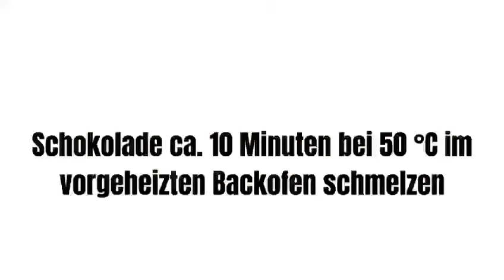Bruchschokolade selber machen - einfache und leckere Geschenkidee - DIY Schokolade - Kochnoob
Leckere Bruchschokolade eignet sich perfekt zum verschenken. Am besten kühl aufbewahren!

Lg euer Kochnoob

Zutaten:
Ca 8 Tafeln Schokolade
Sachen zum belegen z.B.:

Streusel
Getr. Früchte
Andere Süßigkeiten